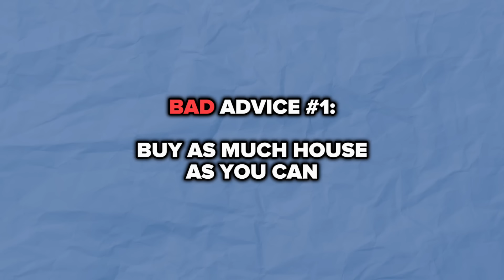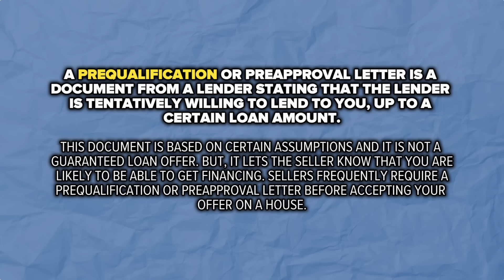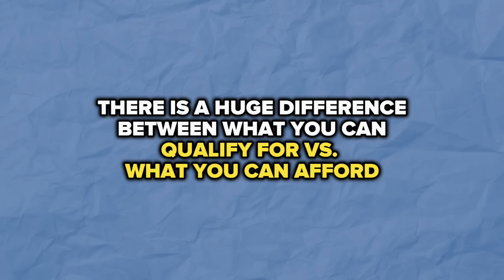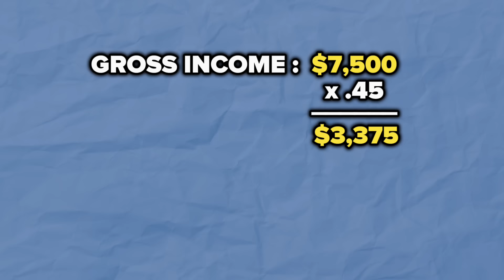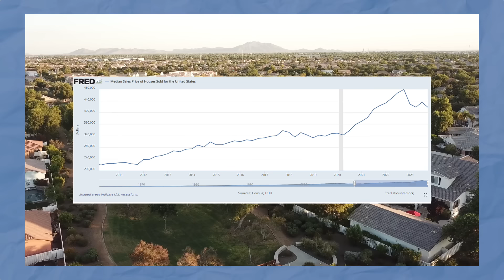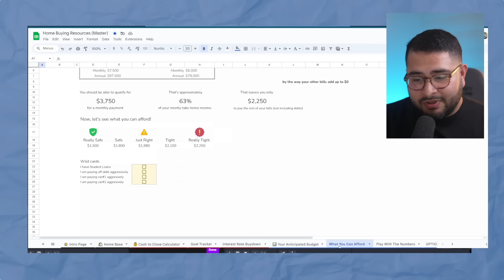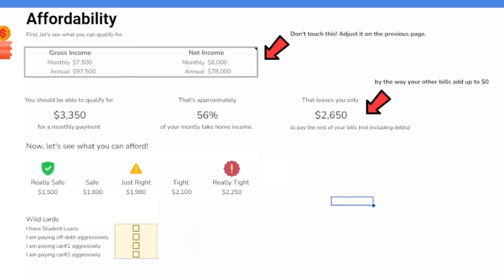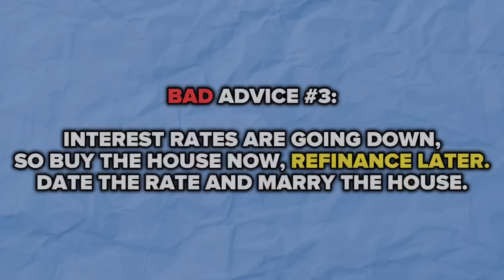First Time Home Buyer Advice That Aged Like Milk